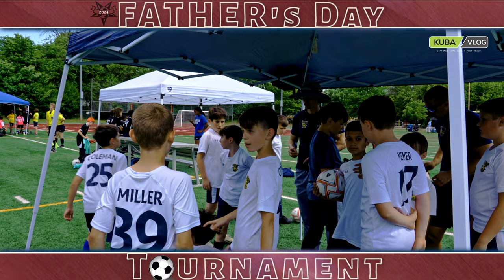Father's Day Tournament |PreGame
If you enjoy this content and would like to buy us an Ice Cream head on to

By buying us an ice cream on Patron, you're not just supporting us, but also becoming a part of our community, helping us continue to create content that resonates with you.

Thank you for stopping by and happy watching.